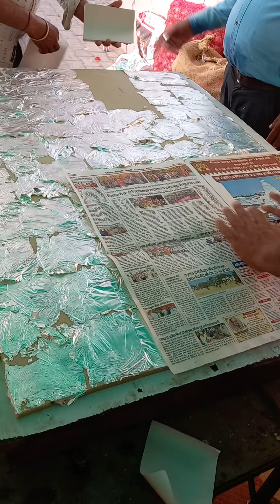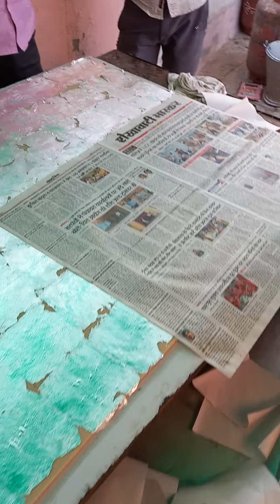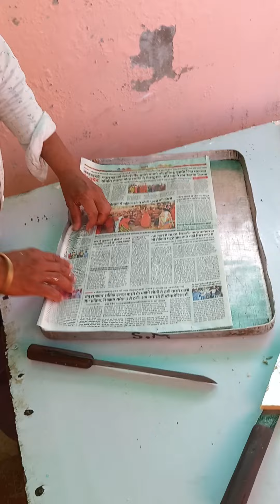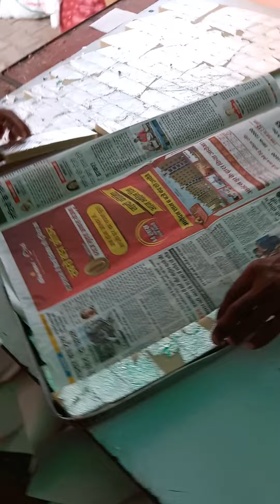Making Kaju Katli for Marriage Function